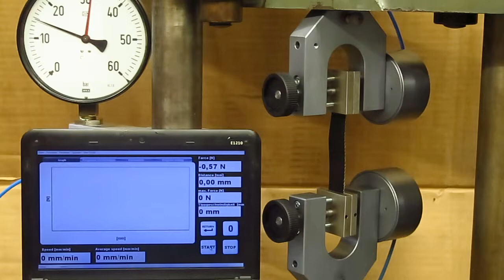TH108+BP 15bar 5 6kN Teflon Fiber 2014 12 11 01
TH108+BW 15bar 4kN Teflon Fiber